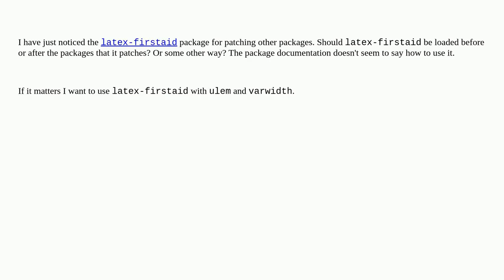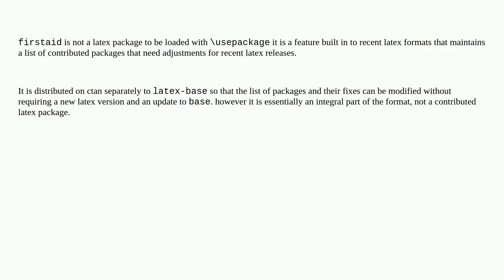What is the correct way to use the latex-firstaid package?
A special thanks goes out to the community

  varwidth ulem packages